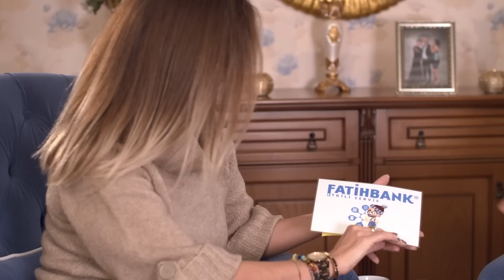Fatih BANK Kimdir? Neden Sahtekar Kombicilerin Peşinde! Delimi Ne Diye Soruyorsunuz işte Cevabı!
Delimi Ne Bu adam diyorsunuz? Çıraklıktan Ustalığa dayanan bu yolda Fatih BANK kimdir? Fatih BANK usta olmak için ne yollardan geçti sadece beyaz eşya kombi servisliği yapabilmek için neler yaşadı ne dayaklar yedi hepsini videomuzu izleyerek öğrenebilirsiniz. 1 saate yakın olan bu video'da Fatih BANK sizlere tüm samimiyetiyle sesleniyor ve anlatıyor.

En Çok Arattırılan Fatih BANK Başlıkları

- fatih bank şikayet
- fatih bank soru sor
- fatih bank kimdir
- fatih bank buzdolabı
- fatih bank kombi istanbul
- fatih bank kombi youtube
- fatih bank şikayet var
- fatih bank cep telefonu

Ankara Kombi Tesisat ve Kombi Temizlik Hizmeti: Fatih BANK Beyaz Eşya Kombi Servisi

Yakın zaman içerisin de Ankara' da Keçiören, Mamak ve diğer ilçeler de Baykan kombi servis hizmeti de verilmeye başlanacaktır.

2018 Yılının En Çok İzlenen Tamir Videoları